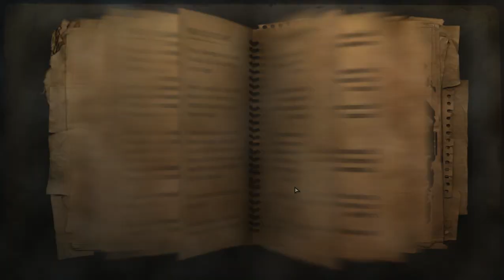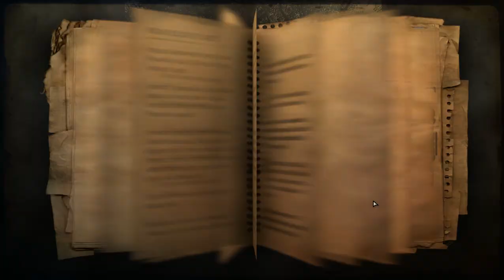25 - FarCry2 Gameplay Walkthrough - APR and Medicine Mission Part 2 (PC-XBOX360-PS3)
Far Cry 2 is an open world first-person shooter developed by Ubisoft Montreal and published by Ubisoft. Crytek, the developers of the original game, were not involved in the development of Far Cry 2. Its successor Far Cry 3

Ubisoft has marketed Far Cry 2 as the true sequel to Far Cry, however the sequel has very few noticeable similarities to the original game. Instead, it features completely new characters and setting, as well as a new style of gameplay that allows the player greater freedom to explore different African landscapes such as deserts, jungles, and savannas. The game takes place in a modern-day Central African nation in a state of anarchy and civil war. The player takes control of a mercenary on a lengthy journey to locate and assassinate "The Jackal," a notorious gun runner. As of January 23, 2009, the game has sold 2.9 million copies.

in Turkish;
Far Cry 2, Ubisoft Montreal tarafından geliştirilip Ubisoft tarafından da yayınlanmış Birinci Şahıs Nişancı Açık uçlu bir bilgisayar oyunudur. İlk oyunun yapımcısı olan Crytek, Far Cry 2'nin yapımında yer almamıştır.

Ubisoft, Far Cry'ın devamı niteliğindeki Far Cry 2'yi piyasaya sürmüştür, gerçi bu devam oyunu ilk oyunla çok az benzerlikler taşımaktadır. Bunun yerine oyun yeni bir oynanabilirlik sunacak şekilde tamamen yeni karakterler ve seçenekler içerir. Bu seçenekler oyuncuya çöller, ormanlar ve ovalar gibi Afika arazilerini keşfetme özgürlüğü tanıyor. Oyun anarşi ve iç savaşın hüküm sürdüğü günümüz zamanında kurgulanmış Etyopya olduğu iddia edilen kurgusal bir Doğu Afrika devletinde geçmektedir. Oyuncu kötülüğü ile ün salmış "Çakal" adında bir silah tacirinin yerini belirleyip süikast girişiminde bulunması için görevlendirilmiş bir askeri yönetiyor.